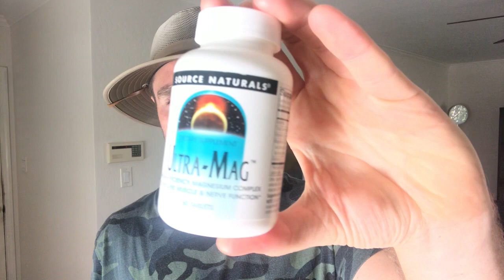⚠️ HOW TO ACTUALLY START FEELING BETTER ⚠️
Skip to 4:49 for the meat and potatoes of this video.

Let's talk about a few very easy steps that can be taken to start drastically improving the way you feel about yourself. These simple dietary changes can produce massive change in your life and drastically improve your quality of life.

1. Ditch all Gluten. Gluten, Latin for glue, is a family of protein's found in grains/starches such as wheat, barley, rye, spelt, wheat germ, matzo, kamut, farina, couscous, triticale, semonila, graham flour, & bulgar. There are two main proteins found in Gluten. They are Glutenin, & Gliadin. Out of both of these proteins, Gliadin is responsible for the majority of adverse health effect's from Gluten consumption. These proteins do not belong in the human diet unless for survival, and create more damage than good when consumed. Aside from the fact that Gluten is very difficult to digest, we no longer consume the natural, non-GMO Wheat and gluten containing products that our ancient ancestors did. We now consume mass produced, pesticide/herbicide/larvacide/insecticide riddled wheat/grains/gluten containing foods that are loaded full of contaminants, heavy metals, and toxic byproducts from the agricultural industry, & to add insult to injury - the typical American consumes over 130 lbs of Wheat a year!!

2. Ditch all Vegetable oils. Use butter, lard, and tallow. The same thing your great grandmother used! Vegetable oils oxidize and go rancid in the presence of oxygen and produce oxidative damage within our bodies. Never fry food in oil and ditch all fried foods!!!

3. Ditch all the junk food and eat real food! Consider doing my 70/30 split diet system. You can learn more about the 70/30 split

4. Consider a Magnesium Complex. I suggest economical solutions to supplementation and I advocate the use of Source Naturals ULTRA-MAG Magnesium Complex which contains a nice, balanced blend of high quality, very bio-available forms of Magnesium. I review this Magnesium supplement in this video